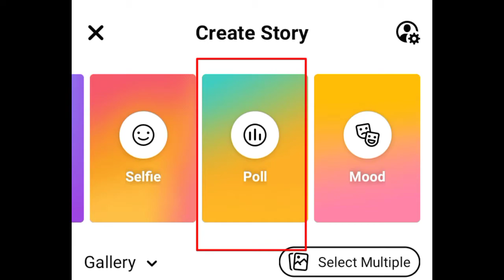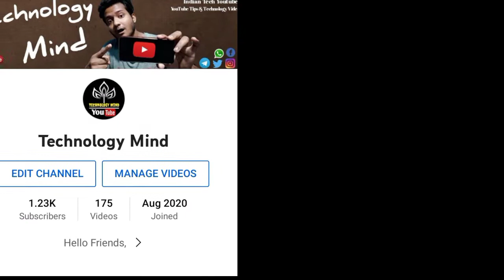Youtube New Update 2021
Hi

Solve quaris,